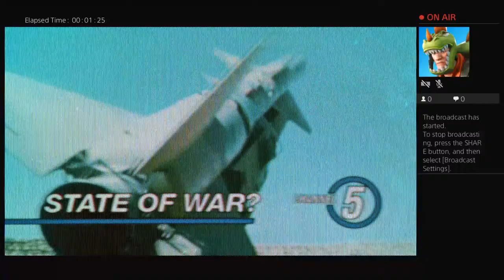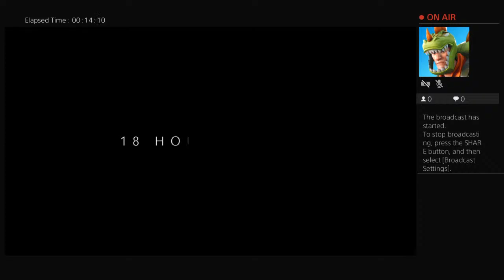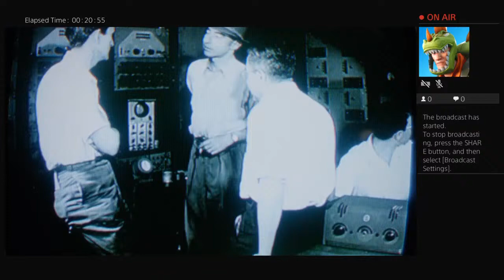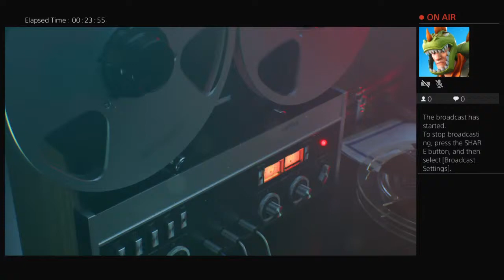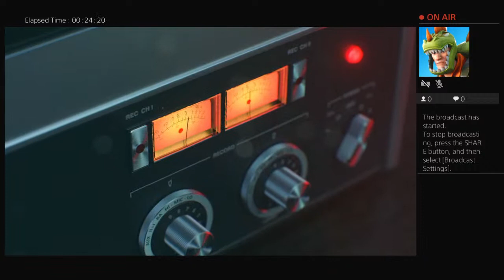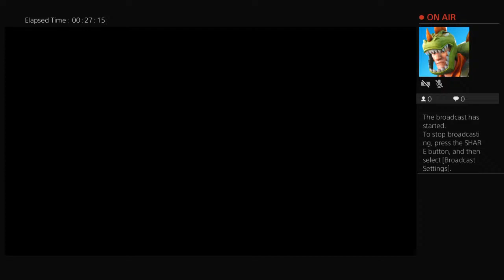COD Cold War Campaign BLIND PLAYTHROUGH #1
So you decided to check the channel out, cool.